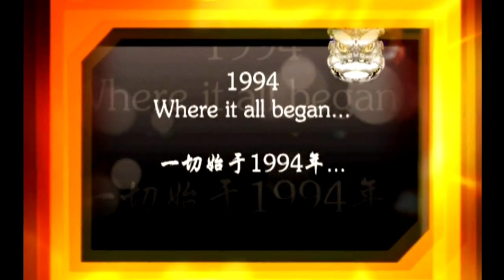雲頂世界獅王爭霸賽初賽-Genting World Lion Dance Championship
雲頂世界獅王爭霸賽 （Genting World Lion Dance Championship ）是由馬來西亞的雲頂娛樂城和雪隆龍獅聯合總會聯合主辦的。自1994年開辦，每兩年舉行一次的世界性醒獅大賽。每一屆都吸引了來自世界各地好手前來競賽。雲頂世界獅王爭霸賽的榮譽
雲頂世界獅王挑戰盃 Genting World Lion Dance Challenge Cup
東方獅王
西方獅王
第十屆
2012年7月
冠軍 ：馬來西亞吉打弘德體育會龍獅團 采青主題：登山掛峰智取懸崖青 得分 ：9.27
亞軍 ：馬來西亞關聖宮龍獅團D隊 采青主題：亂雲飛舞仍從容 得分 ：9.25
季軍 ：馬來西亞關聖宮龍獅團 采青主題：無限風光在險峰 得分 ：9.19